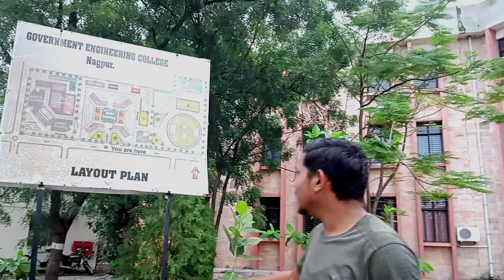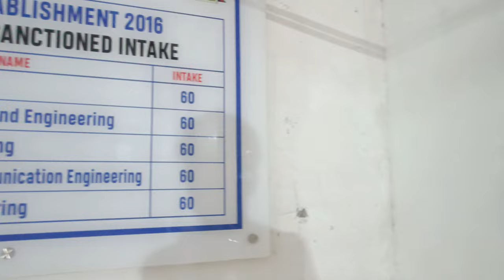Review of Government College of Engineering Nagpur🔥| Campus Tour of GCOEN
Hello dosto, to bat hai aisi
I want to become a content creator
lekin muzhse content nikal hi nahi rha tha

To abhi hai Mht Cet ke admission process and Counselling then
maine socha let's start with our college
This can be helpful to students and mere bhi content creation ki shuruat ho jayegi..